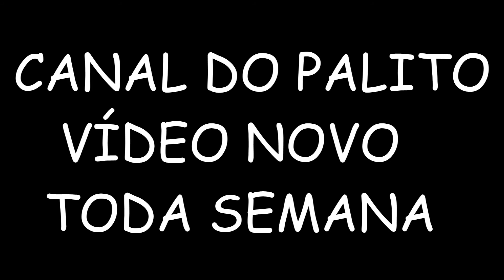5 MOTIVOS PARA NÃO USAR WATSSAP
ROTEIRO E EDIÇÃO : EDERSON THIAGO DO CARMO
VULGO ; THIAGO PALITO